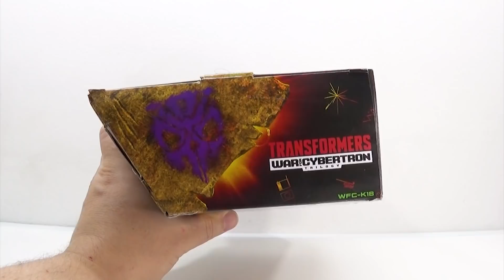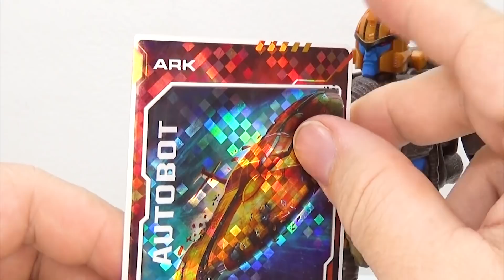Dinobot Kingdom Revisão em Português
Revisão em Português (Brasil) da figura de ação Dinobot Transformers Kingdom voyager class da Hasbro/EUA.

Música de Fundo:
"Wayne John Bradley - Grunge Rock Instrumental" está sob uma licença Creative Commons (CC-BY 3.0)
Wayne John Bradley é um compositor australiano focado em criar música sob a licença Creative Commons. Wayne é um grande fã de música rock e guitarra eléctrica.

Música de abertura utilizada sob licença. (Music Standard License from AudioJungle - Envato Market)